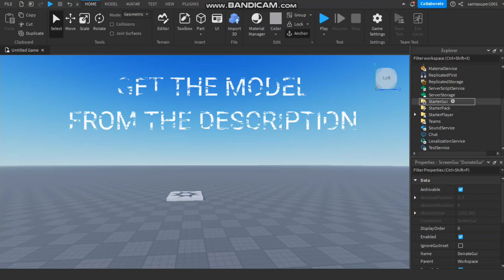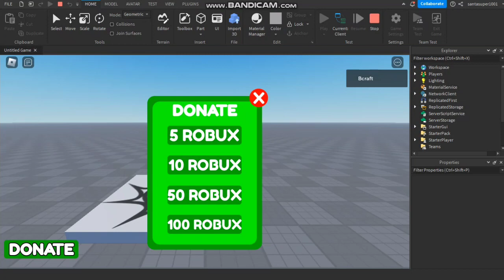How to make a Donate Gui in Roblox Studio!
In this video i will be showing u how to make a Donate Gui in Roblox studio!